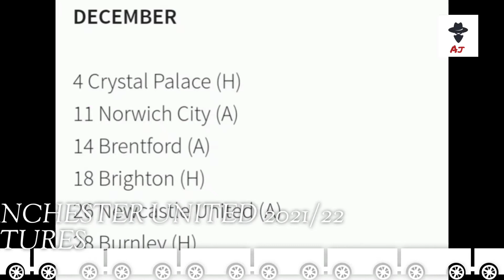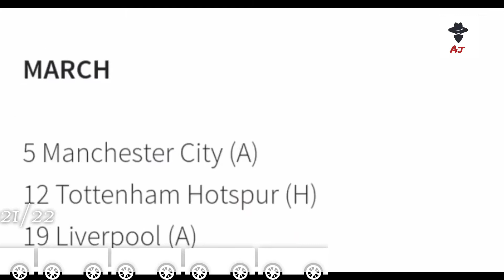Manchester United EPL Fixtures | Review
what u all think guys who have the chance to win this yr ..do we have a chance

@manutd Manchester United Daily Updates @UnitedStand @unitedpeoplestv